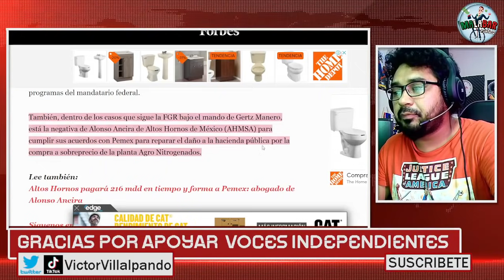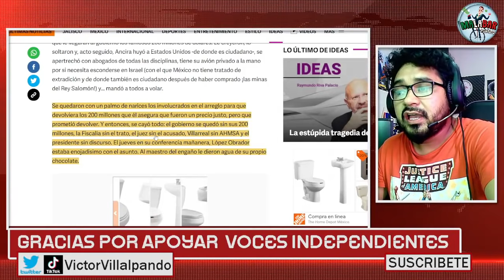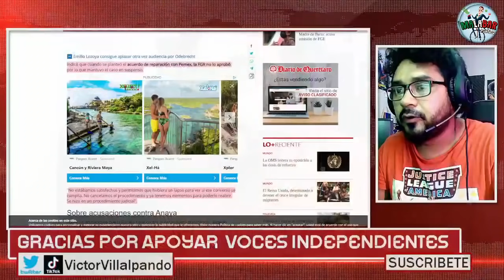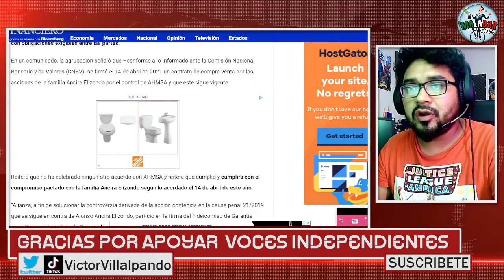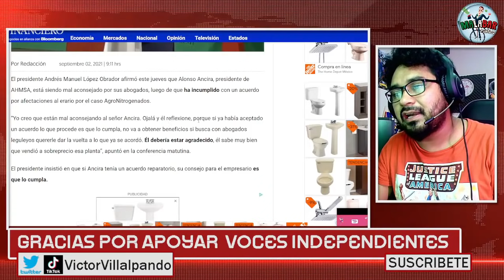GERTZ PROTEGE LOS 200 MDD DE ANCIRA!! SE COBRÓ MOCHE POR DEJARLO IR A ISRAEL! YA LE DIO CARPETAZO!!